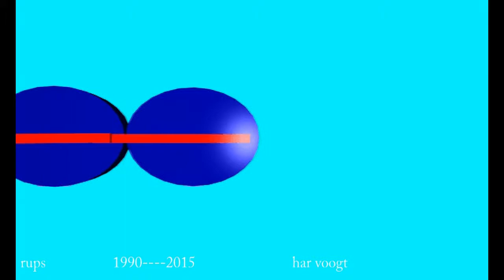var ellips 34xt